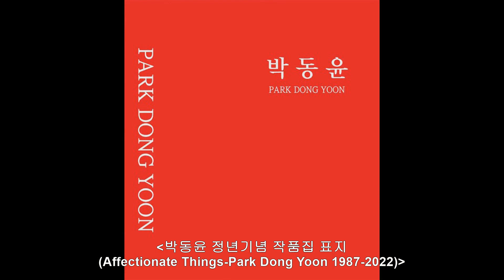[박동윤 정년기념전:2022]서양화가 박동윤,박동윤 미술가,박동윤 교수,박동윤 작가,Park Dong Yoon[갤러리 그림손,12월14~20일]